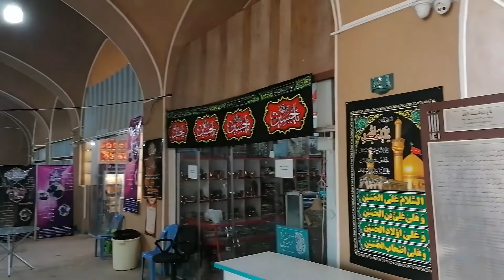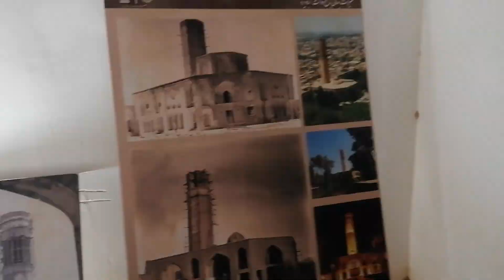World Tallest Wind Catcher in "Dolat Abad Garden" Yazd, Iran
World Tallest Wind Catcher is in "Dolat Abad Garden"  Yazd, Iran
One of the 9 Iranian gardens registered in the UNESCO World Heritage Sites list is "Dolat Abad" Garden. The tallest windcatcher (33.8 meters height) in the world had been built in the center of this garden.
It is built around 1750, is a Persian architecture jewel which annually attracts thousands of domestic and foreign tourists visiting Iran. This beautiful garden consists of a pavilion that was built according to the original Iranian architectural style and a large garden and some other buildings.
Mohammad Taghi Khan Bafghi, the Yazd ruler at the end of the Afsharid era, established a garden as a residence for Shahrokh Mirza and Karim Khan Zand. The garden was known as a spectacularly complex and was called Dolat Abad Garden and is a priceless reminiscence of Afsharid and Zand Dynasties.
The most significant characteristics of the design of Dolat abad Garden is believed to be the attempt of the architect in selecting tactful angles for providing the best views and landscape internally.